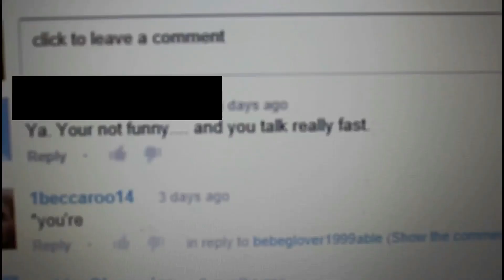Pet Peeves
My biggest pet peeves.  There are many more because people are anoying but I thought I'd keep it short.  BTW does this show up in HD for you guys when you click it? It doesn't for me so I'm just wondering.  I'm not sure how to fix it but you can always change the settings. ok bye

Tags: people are stupid and need to learn how to be humans and not animals ihate people especially this week lyke grow the f up losers blahhhh anyways nyan catis still going strong crapping rainbow throughout the world like a pro that dark thing on my arm in the thumbnail is a bruise no im not abused basketball gets rough sometimes lyke srsly bro